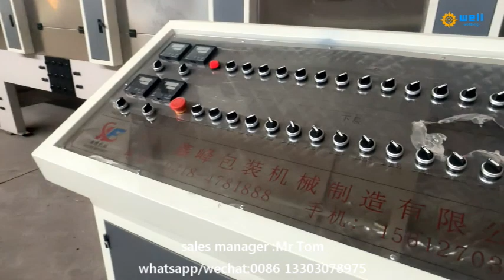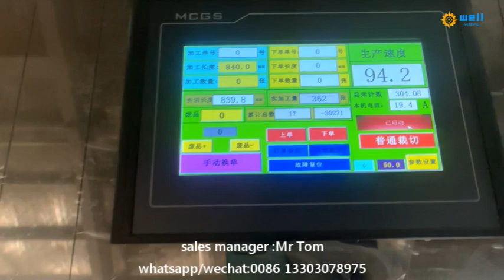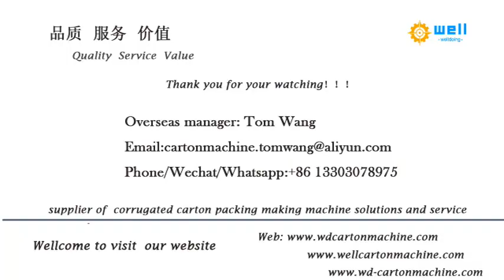high speed five layers hardboard production line